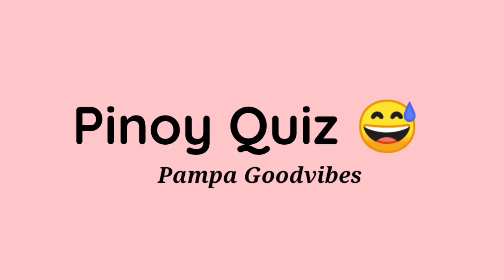Pinoy Quiz ( Laugh Trip Sobra ) || Christina Santos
Pampagoodvibes lang po ❤️ Vlog with my Poging Babes🐷 More Tawa na naman Ginwa ko 😅 Sorry Mejo kamote na utak 😅

Pls Watch ng naka LANDSCAPE.